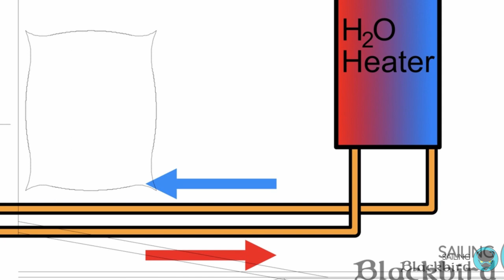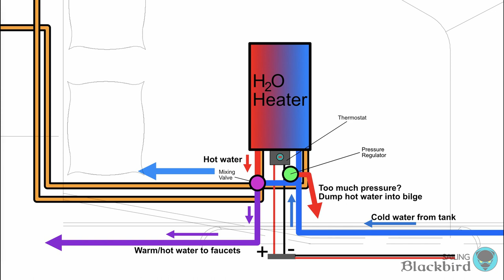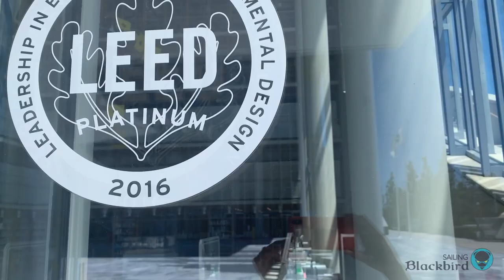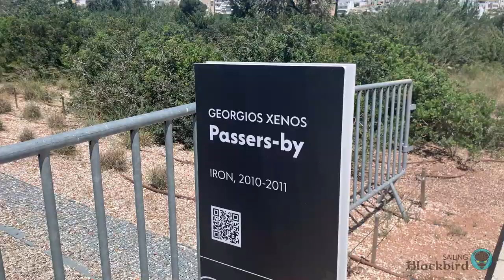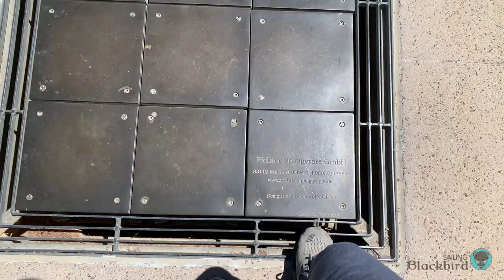20. Water Heater + Stavros Cultural Center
Kay is back, yeah! This week we start repairs on a water heater we didn’t know we had when we bought the boat, and we visit the Stavros Niarchos Foundation Cultural Center in Athens during a big wind storm that ruined our audio... again. We also had the best gelato in all of Greece, right in Loutraki, our “home town”. Dino GeLato was so good we had to put it in the video.

We are still on the hard during the Greek COVID lockdown, WITH an end in sight! We have officially missed the weather window for an Atlantic crossing in 2020, so we’re trying to stay in the Med-area until November 2021 when the weather window returns. We are weeks from departing Greece and heading to Croatia after almost 7 months in Greek lockdown. We hope you enjoy the video!

3Toed BlackCat - StormyMorning
3Toed BlackCat - Sunny
3Toed BlackCat - GingerBitMe
3Toed BlackCat - Orbit My Bass
Love 3Toed BlackCat!!!

Software:
Davinci Resolve
Affinity Photo
Affinity Designer

AV gear:
iPhone XS Max x 2
GoPro Hero7 Black
Sony FDR-X3000
BOYA wireless transmitter/receivers